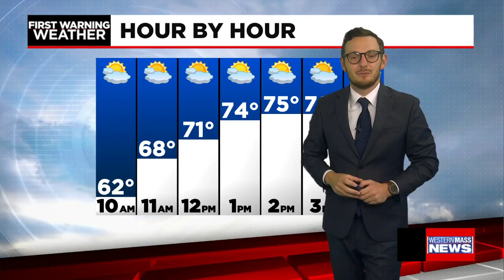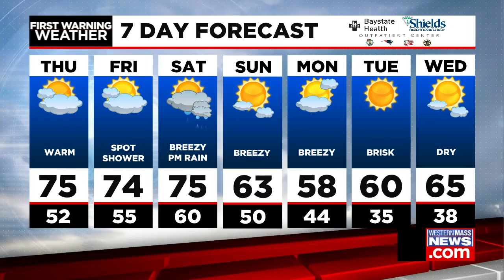Thursday morning news update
In this update, Ludlow Police are investigating a shots fired call on West Street, authorities continue to investigate a threat at Holyoke High School, and Westfield Public Schools are warning of school lunch supply issues.